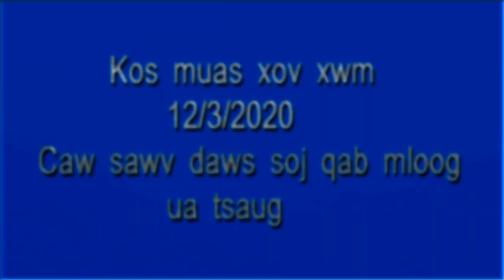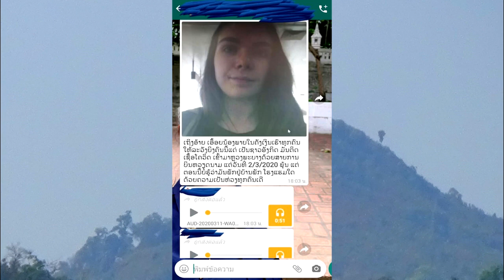xov xwm ceev heev txog tus poj niam lawv tias mob qhos los naj tuaj nplog teb 13/3/2020